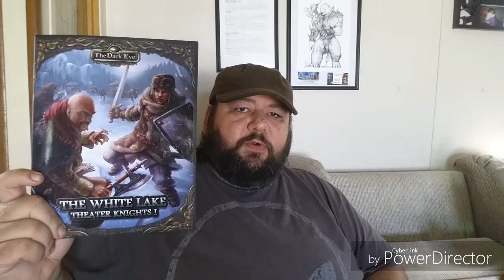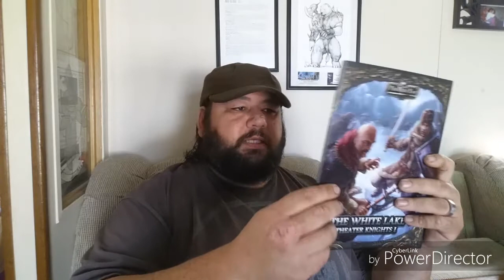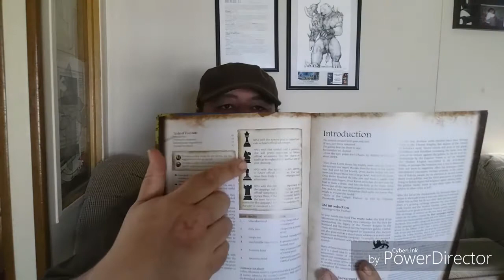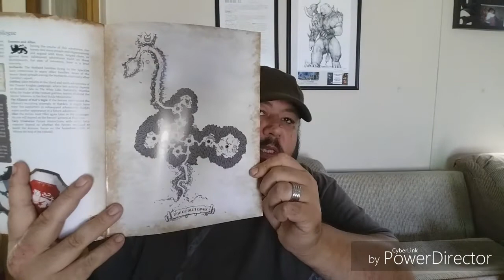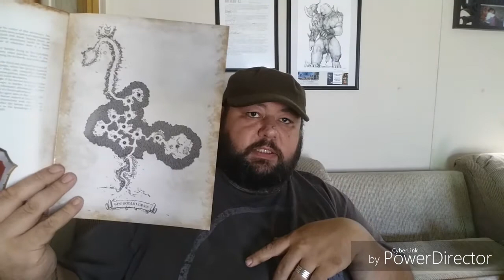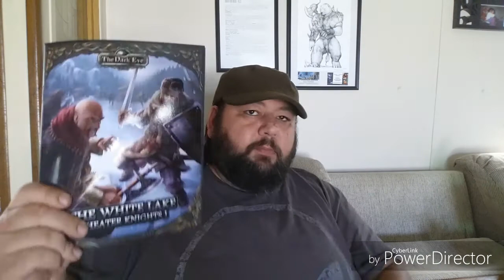More Dark Eye love and hints at things to come...